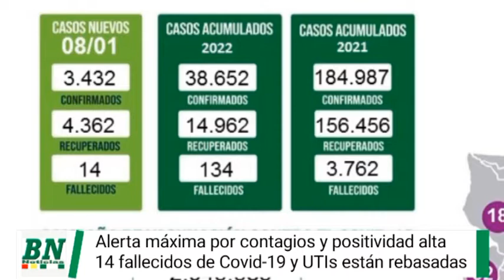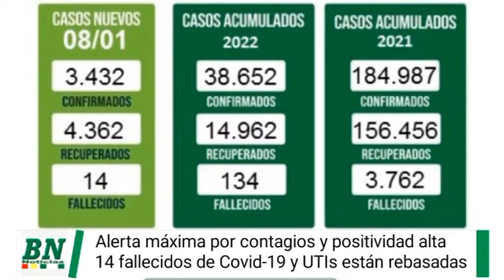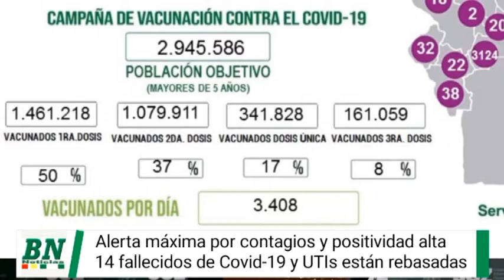Hay alerta por contagios y positividad, UTIs están llenas y fallecidos registrados de Covid 19 llega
Hay alerta por contagios y positividad, UTIs están llenas y fallecidos registrados de Covid-19 llegan a 14